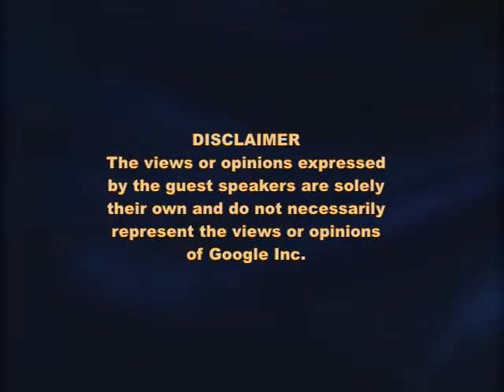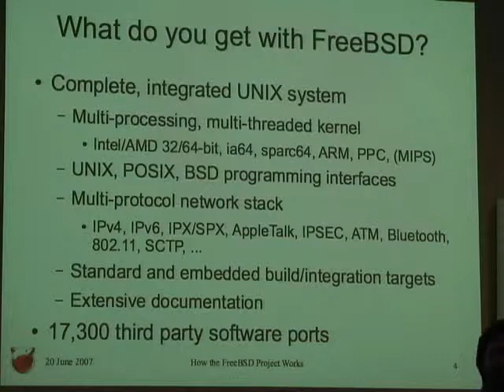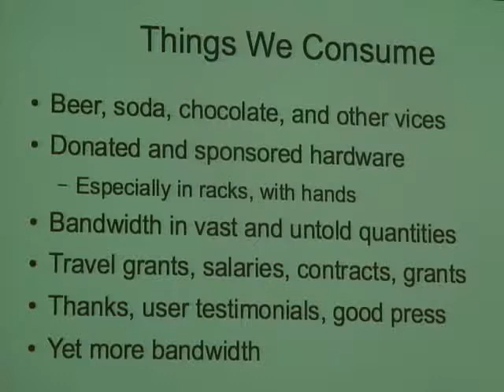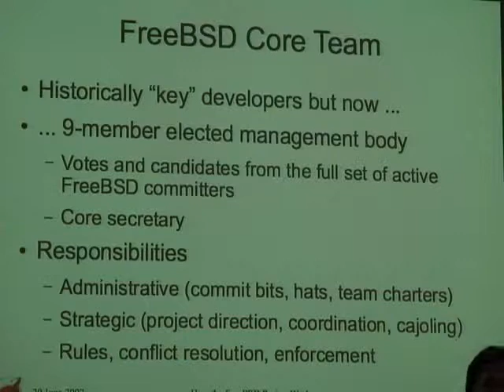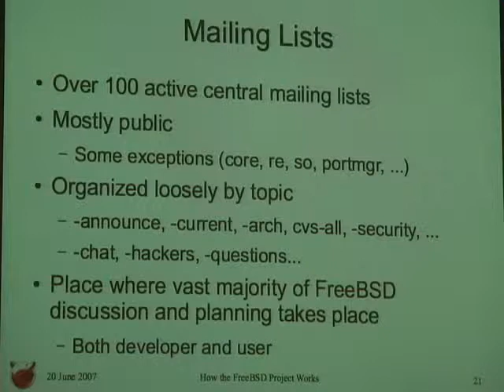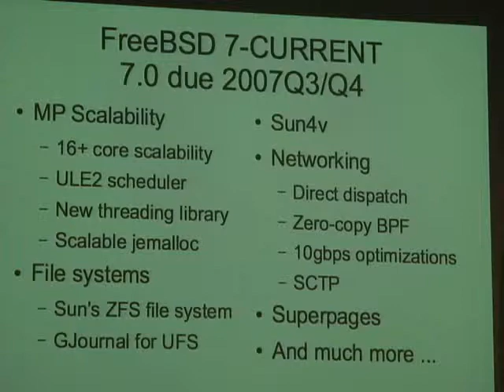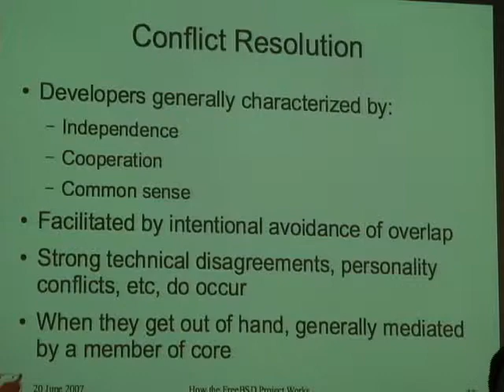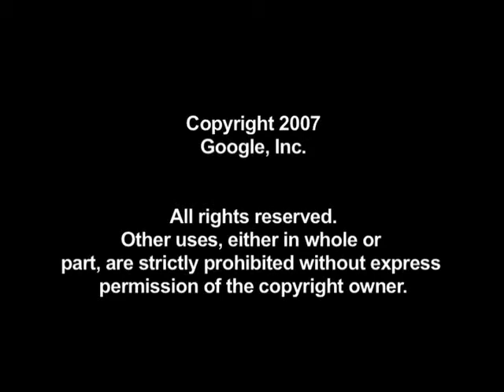How the FreeBSD Project Works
ABSTRACT

The FreeBSD Project is one of the oldest and most successful open source operating system projects, seeing wide deployment across the IT industry. From the root name servers, to top tier ISPs, to core router operating systems, to firewalls, to embedded appliances, you can't use a networked computer for ten minutes without using FreeBSD dozens of times. Part of FreeBSD's reputation for quality and reliability comes from the nature of its development organization--driven by a hundreds of highly skilled volunteers, from high school students to university professors. And unlike most open source projects, the FreeBSD Project has developers who have been working on the same source base for over twenty years. But how does this organization work? Who pays the bandwidth bills, runs the web servers, writes the documentation, writes the code, and calls the shots? And how can developers in a dozen time zones reach agreement on the time of day, let alone a kernel architecture? This presentation will attempt to provide, in 45 minutes, a brief if entertaining snapshot into what makes FreeBSD run.

Speaker: Robert Watson
Robert Watson is a researcher at the University of Cambridge Computer Laboratory investinging operating system and network security. Prior to joining the Computer Laboratory to work on a PhD, he was a Senior Principal Scientist at McAfee Research, now SPARTA ISSO, a leading security research and development organization, where he directed government and commercial research contracts for customers that include DARPA, the US Navy, and Apple Computer. His research interests include operating system security, network stack structure and performance, and windowing system structure. He is also a member of the FreeBSD Core Team and president of the FreeBSD Foundation.

Google engEDU
Speaker: Robert Watson